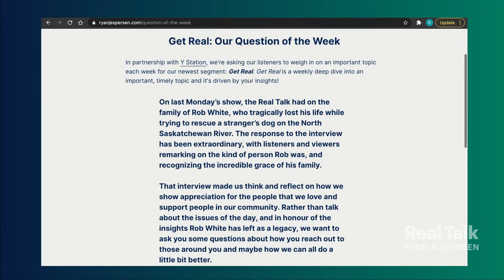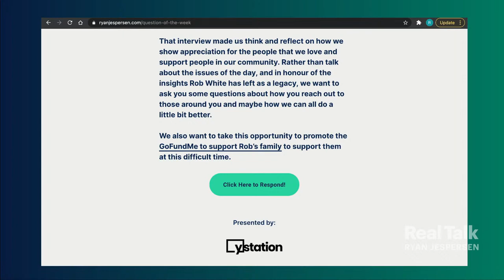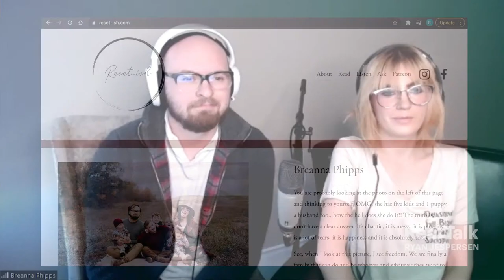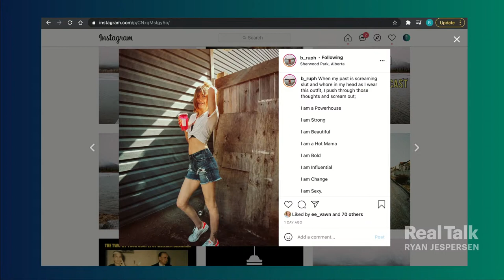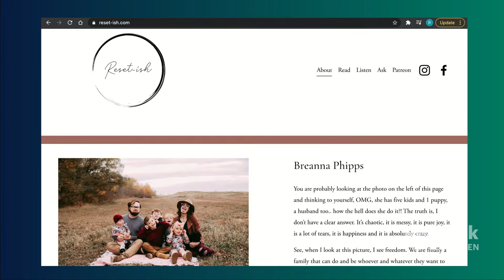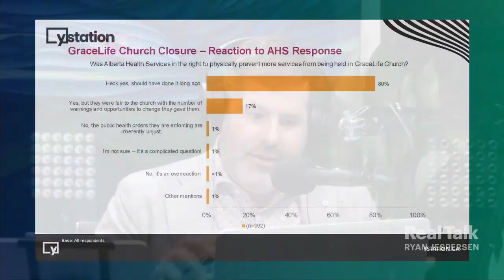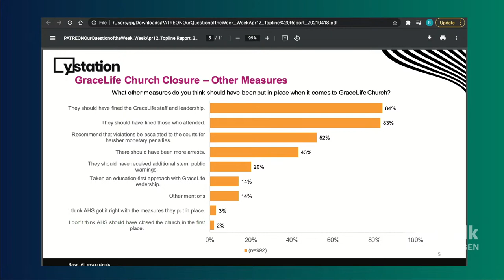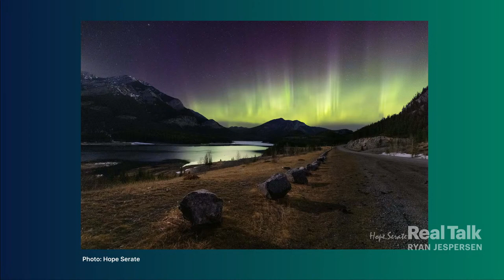April 19, 2021 - Melissa Caouette; WSJ's James T. Areddy; cult survivors Breanna and Peter Phipps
Will Erin O'Toole's climate plan be enough to push the Conservative Party of Canada into government next federal election? Will support for carbon pricing be enough to convince swing voters? Will it alienate the base on the Prairies? Conservative strategist Melissa Caouette of Canadian Strategy Group gets into it. As China gets set to move forward with its digital yuan, there are questions around transparency, surveillance, prevalence, and potential impact on global currencies (most especially the US dollar). Pulitzer Prize-winning Wall Street Journal correspondent James T. Areddy digs into the details, and provides valuable insight into what makes the Chinese government tick. Breanna and Peter Phipps were born into a cult, "escaping" with their five children just three years ago. They've since launched a blog (reset-ish.com) and an Instagram profile (@b_rupf), and they're getting ready to unveil a podcast. They sit down for a courageous, in depth discussion on life in a cult, the power of that community, and what life's been like on the outside. Plus, it's Monday, so our friends at Kuby Energy present another inspiring edition of Positive Reflections!

15:45 - Melissa Caouette
39:33 - James T. Areddy
1:13:18 - Breanna and Peter Phipps
2:21:39 - Positive Reflections